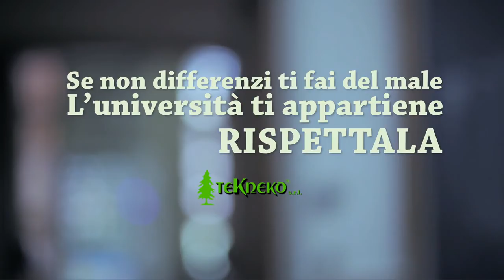Spot Tekneko Sapienza by Zero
Se non differenzi ti fai del male. L'Università ti appartiene, RISPETTALA.